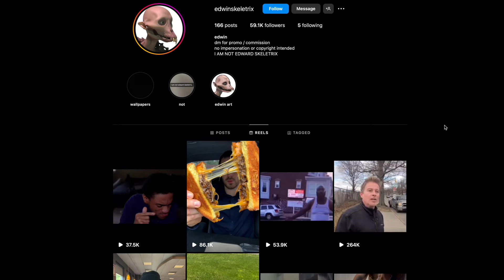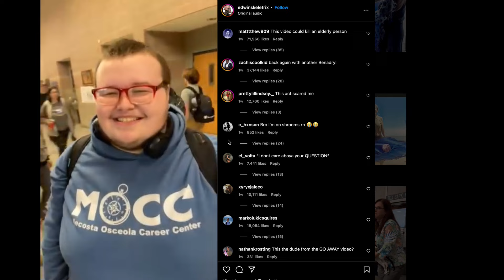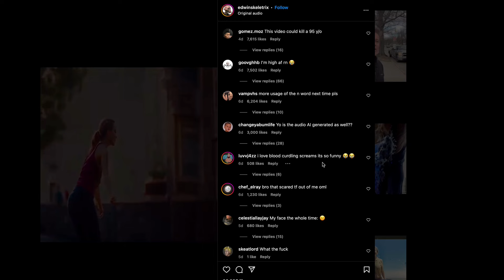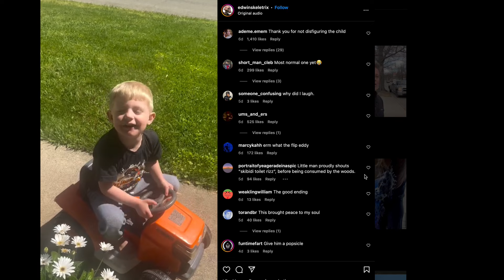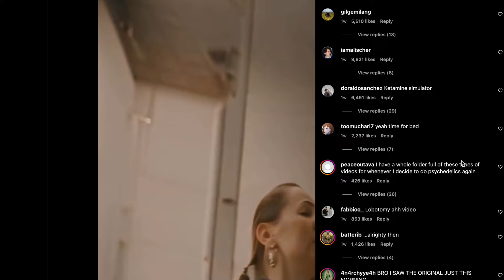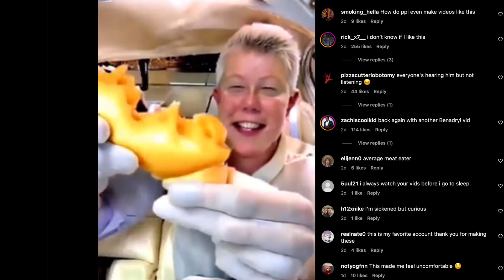Watching The Scariest Brain Rot On Instagram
Brain Rotter reacts to Brain rot thank u Edwin